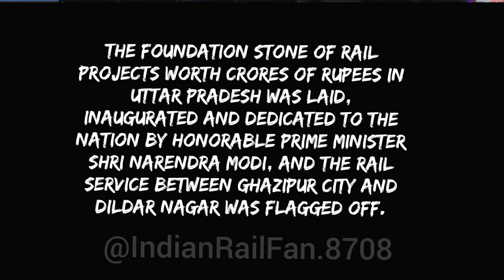Inaugration Ceremonies in Uttar Pradesh By Hon'ble PM Shri Narendra Modi Today